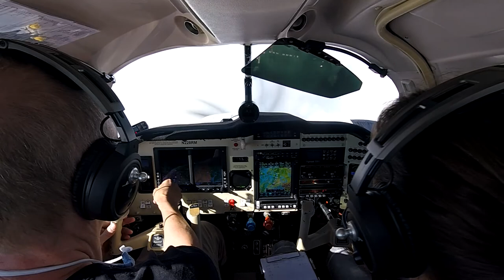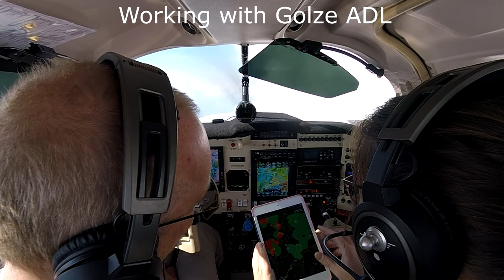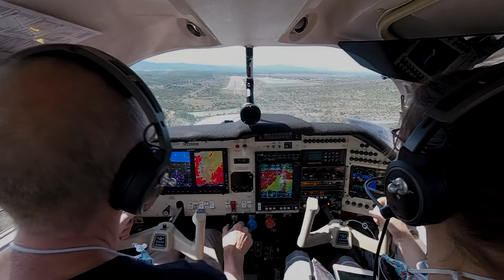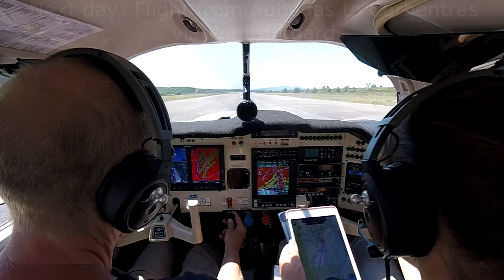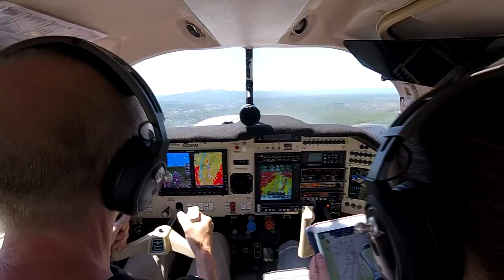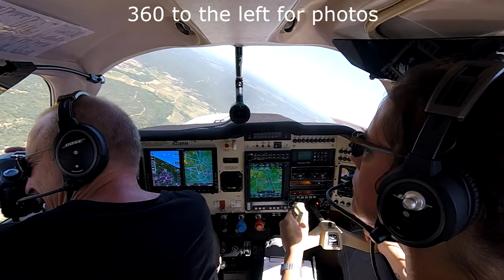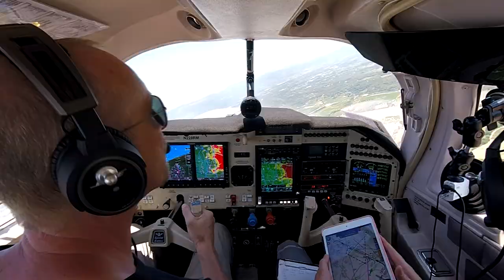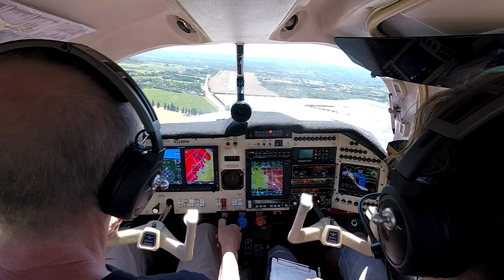A weekend en Provence (Flying to Aubenas, Pont du gard, Carpentras)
Provence flights with our Mooney N228RM including:
- Mannheim (EDFM) to Aubenas (LFHO), dealing with weather
- Hike from the airfield to Lanas
- Aubenas (LFHO) to Carpentras (LFHN)
- Pont du Gard
- ATC communication in French